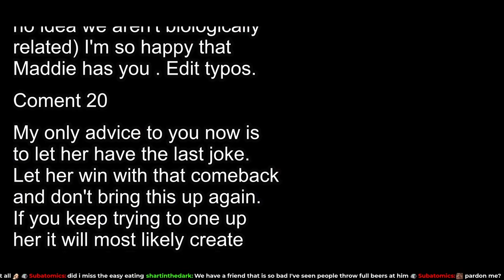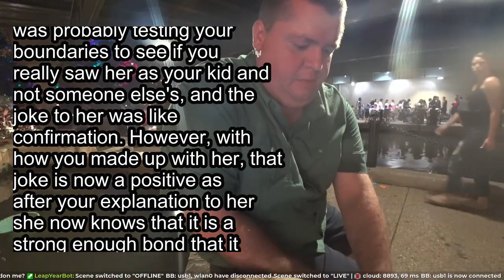Reddit Stories | UPDATE: AITA for making a dad joke?...